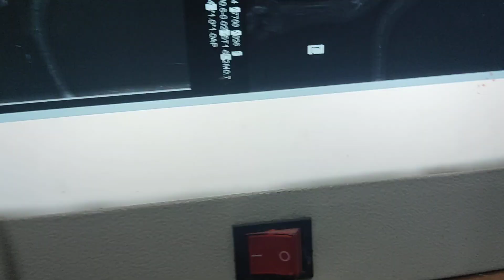Dr. Sagir's Pet Clinic ( ডাঃ সাগীর'স পেট ক্লিনিক), ঢাকা II Dr. Sagir's Pet Clinic 01912251312